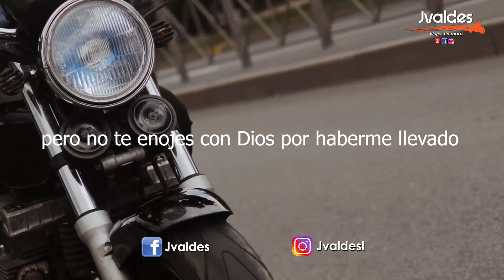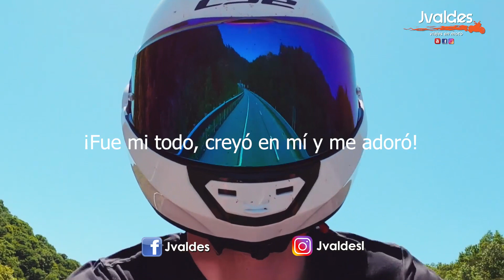la VIDA EN *MOTO* | Por si muero antes que tú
Por si muero antes que tú